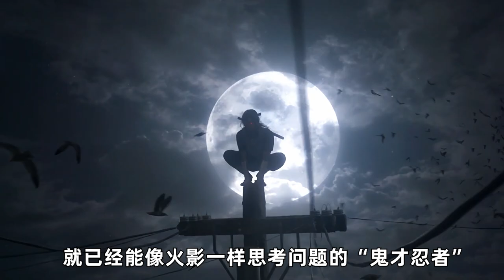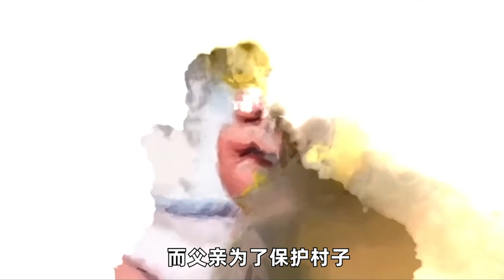火影忍者粉丝制作的电影：醉拳小李VS君麻吕，编舞被点燃！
6分钟解说《火影忍者》真人版